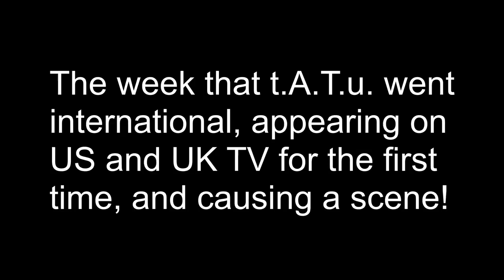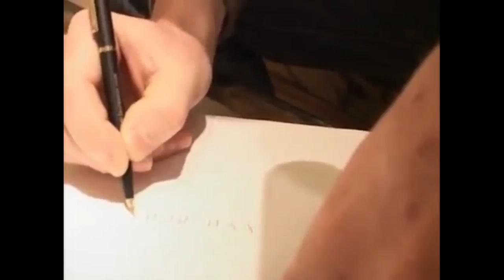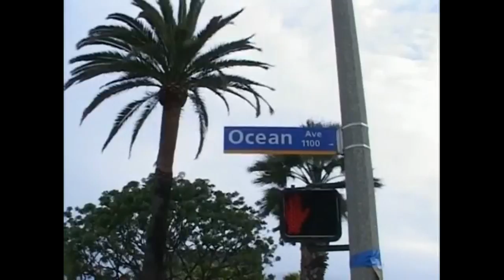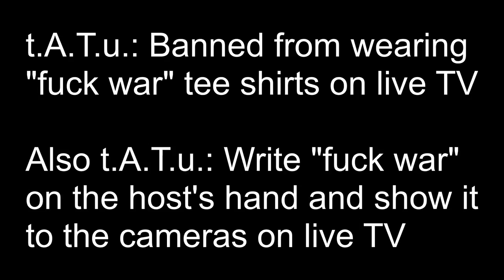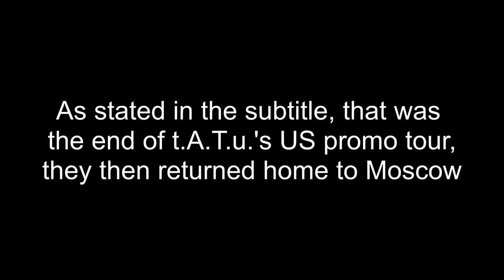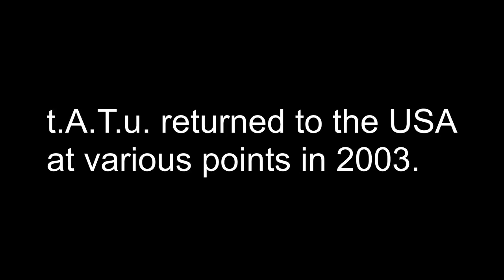A week in 2003 (t.A.T.u. video)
The week that t.A.T.u. took on the western media -
A lot of this is from the documentary Anatomy of t.A.T.u., but there are some interviews that weren't in the documentary, so I wanted to edit them all together chronologically.
Featuring: The ill fated Leno interview, the Kimmel interview,  ABC vs NBC, the Fuck War thing, the first UK interview with that sexist douche, Ivan being Ivan, and Lena and Yulia's adorable accents!